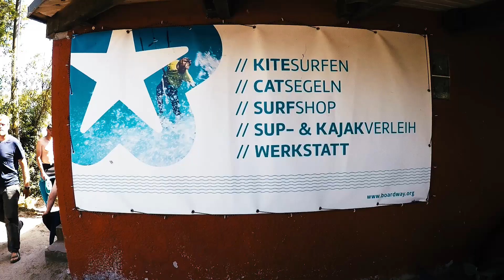Abendmahl: das geheimnisvolle Hoffnungsessen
Eine Gemeinschaft als Vorgeschmack auf den Himmel.
So ein Bisschen wie die Gemeinschaft auf Kitecamps...